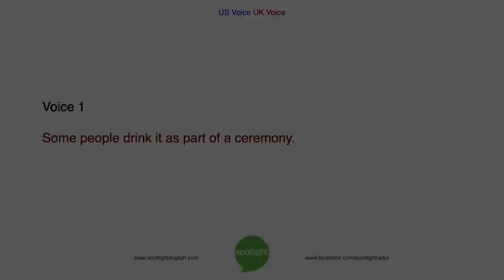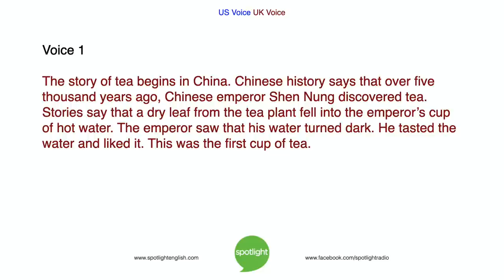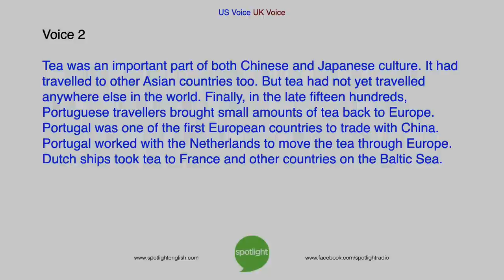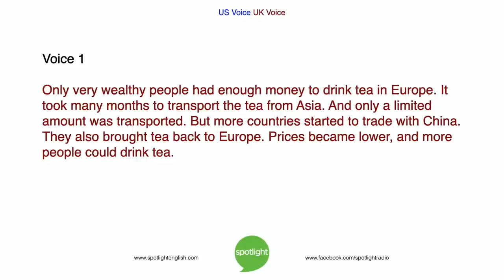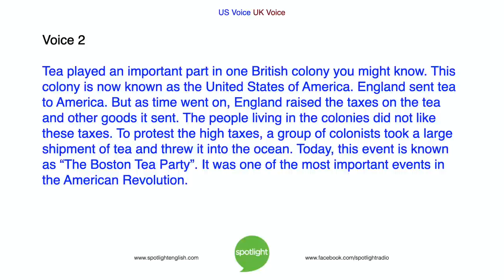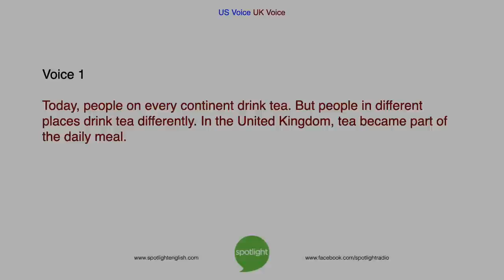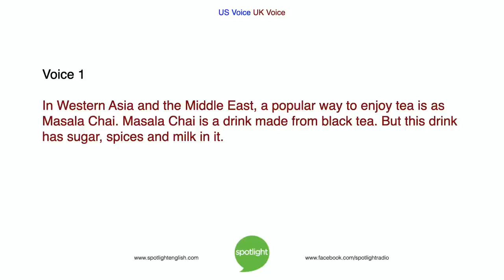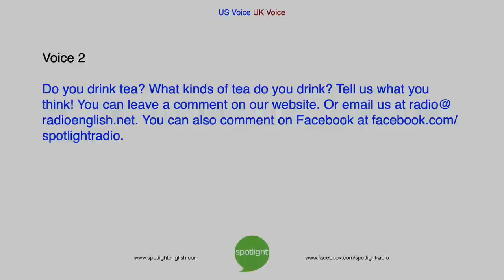The Amazing History of Tea | ADVANCED | practice English with Spotlight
All over the world, people share a love of tea. Bruce Gulland and Liz Waid look at the history and customs of this popular drink.